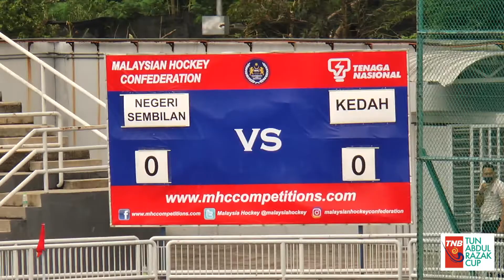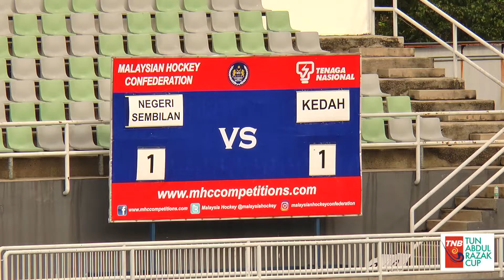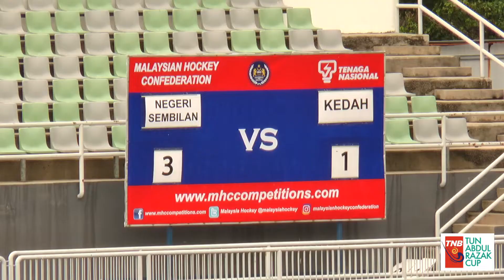Piala Tun Abdul Razak 2021 - Kumpulan B lelaki N Sembilan vs Kedah